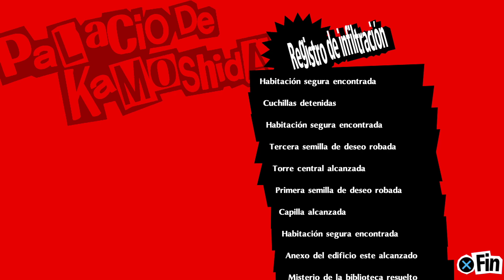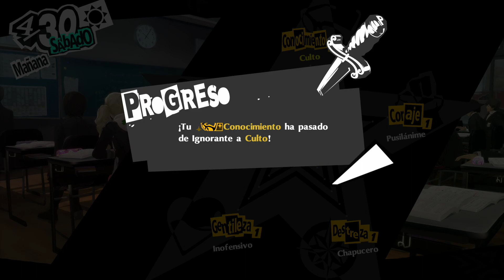Let´s Try Persona5 Royal 8 El Rey de los Perdedores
¡Saluda a la república, desgraciado!